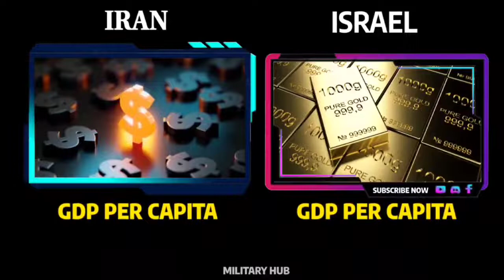iran vs israel military power comparison 2022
iran vs israel military power comparison 2022 | iran vs israel| iran vs israel

Hello friends, in this video I have compared military power Between United iran vs israel, see who is more powerful. In this video I have Compared the Army Airforce and Navy of both countries.Who's powerful military ? Army, air force & navy, power . This Video is Military Power Comparison :iran vs israel military Power Comparison 2022 . israel vs iran 2022 . iran  military vs israel military Power 2022 - israel vs iran .We have Compared the Military Power of ir vs  is . All about iran vs israel military Power Comparison 2022 . persia vs israel military power comparison 2022 . iran vs israel military power.

global fire Power
worlddata.info
 armedforces.eu

Your Queries -:

iran vs israel military power 2022
iran vs israel military power
israel vs iran military power comparison 2022
iran vs israel military
israel vs iran  military power 2022
iran vds israel military power

0:09 global rank
0:13 location
0:19 capital
0:25 priminister
0:30 population
0:37 gdp
0:41 gdp per capita
0:47 founded
0:52 defence budget
0:58 nuclear wepons
1:03 total military
1:08 activate military
1:14 reserve military
1:19 combat tank
1:25 afv
1:31 apc
1:36 ifv
1:41 self propelled artillery
1:47 rocket projectors
1:52 field artillery
1:59 air force
2:03 aircraft
2:10 multirolle aircraft
2:14 attack aircraft
2:20 areconicance
2:26 train aircraft
2:31 transport aircraft
2:36 special mission aircraft
2:42 tankers
2:48 awacs
2:53 refuling aircraft
2:58 fighter jet
3:04 stratejic bomber
3:10 electric warfare
3:16 helecopter
3:20 attack helecopter
3:26 airport
3:32 navy
3:38 naval fleet strengh
3:42 helecopter carrier
3:49 friates
3:54 corvettes
4:00 patrol vessels
4:05 submarine
4:11 mine warfar craft
4:16 destroyers
4:22 marchant marine
4:27 terminal
4:32 total area
4:38 border covarege
4:44 waterway covarege
4:49 railway cowarege
4:55 road way covarege
5:00 coastline covarege

fire power
firepower airborne
firepower datsik
military power
military force
military firepower
military ranking
global power
military world
military prosecutor
military training
firepower teminite
military equipment
comparison of military equipment
Military fighters
Ground military force
Air force
Navy
Military resistance forces
Tanks
rocket
Iran military power
Israel military power
Iran firepower
Israel firepower
Iran against Israel
Iran and Israel
Iran military ranking
Israel military ranking
Iran force power
Israel force power
Iran navy
Israel navy
Military force
Iran ground forces
Israel ground forces
Iran air force
Israel air force
Resistance forces
Iran resistance forces
Israel resistance forces
fighters
Artillery
Launcher
Military training
Military ground power
Military airpower
Destroyers
Light frigates
Heavy frigates
Iran equipment
Israel equipment
Atomic bomb
Military parade
Iran military parade
Israel military parade
Iran war
Israel war
World war
World war2022
Israel army
Iran army
Comparison2022
Compare economics
Comparison of two countries
Country comparison
World army comparison
Oil production
Global oil production
Purchasing power parity
Foreign exchange gold
External debt
Domestic debt
Defense budget
Oil proven reserve
Oil consumption
Helicopters
Afvs
Spgs
Towed artillery
corvettes
Paramilitary
Countries ranked
President
Capital
Total population
Military strength
Trade terminals
Merchant marine
Total aircraft
Total military personnel
                                                   miliitary hub

0:00 MILITARY COMPARISON